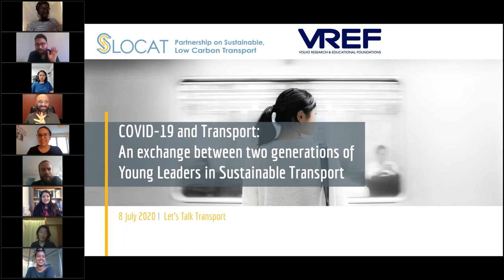Let's Talk Transport: Young Leaders in Sustainable Transport Take on COVID-19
In this recorded fireside chat the participants of the Young Leaders in Sustainable Transport programme were invite to an exchange on COVID-19 and sustainable transport. The participants reflect the impact of the pandemic in their respective cities and countries and what kind of countermeasures and opportunities it offers to advance sustainable, low carbon, resilient mobility.

The SLOCAT Partnership and the Volvo Research and Educational Foundations (VREF) have launched in May 2019 the Young Leaders in Sustainable Transport programme. The programme builds bridges between the transport community and young people and explores new perspectives by creating an interface between knowledge and policy.

The discussion is moderated by Chris Dekki and Nikola Medimorec from the SLOCAT Partnership on Sustainable, Low Carbon Transport.

Participants:
- Agnivesh Pani, postdoctoral researcher in Department of Civil Engineering at the University of Memphis;
- Cyprine Odada, urban planner and organiser of Critical Mass Nairobi;
- Edna Odhiambo, lecturer on Climate Change and Land Use Law at the University of Nairobi;

- Érika Martins Silva Ramos, PhD candidate on environmental psychology with focus on transportation at the University of Gothenburg;
- Hirotaka Koike, consultant at UNESCAP;

- Seble Samuel, co-founder and organiser of Menged Le Sew, Ethiopia’s open streets movement;

- Seema Singh, PhD Candidate on gender and urban transport linkages  in the Department of City and Regional Planning at Cornell University;
- Thomas van Laake, urbanist working at Despacio.